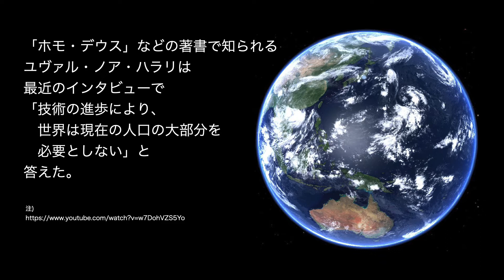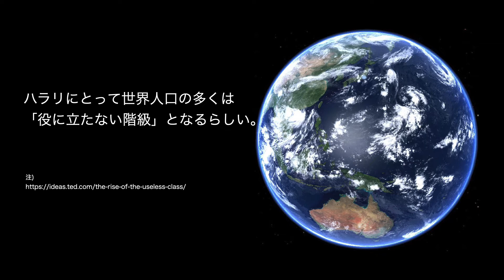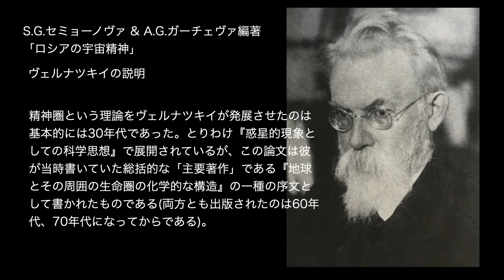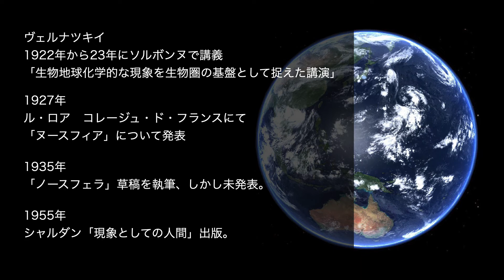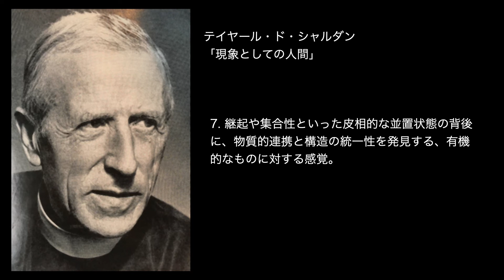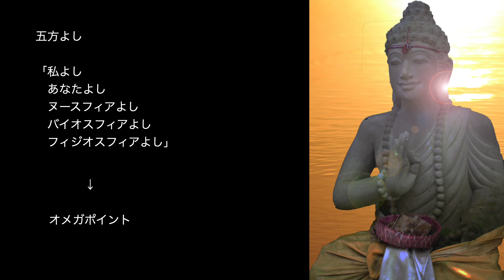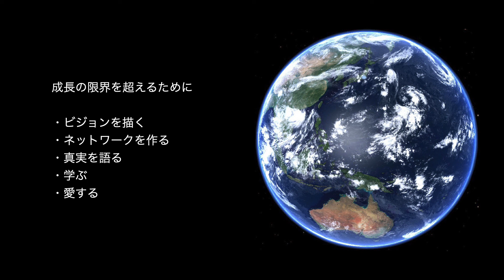ヌースフィアってなに？ 第2回 意識化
ヌースフィアの概念がどのようにして作られたのか。
ヌースフィアを理解するとどんな感覚が開くのか。

0:00:00　オープニング
0:01:15　極端な人口削減は問題
0:13:09　ヴェルナツキイのノースフェーラ
0:17:34　ヌースフィアの概念はどのように練り上げられたのか
0:28:55　ヌースフィアを知ることで開く知覚
0:45:37　「WinWin」から「五方よし」へ
0:51:08　限界を超えて
0:56:57　エンディング